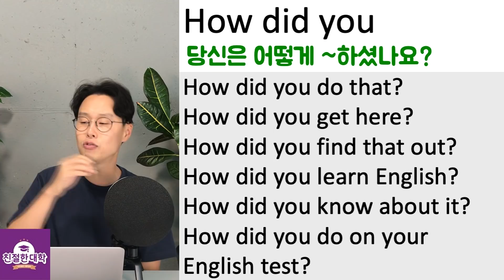왕초보도 말하게 하는 영어회화 필수 패턴 180개 12강 (친절한 대학 정주행 482편)